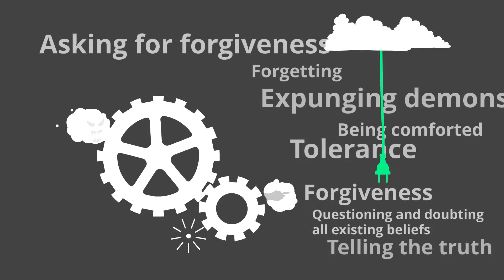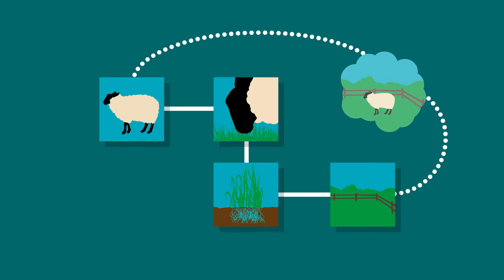Suppression of Memory